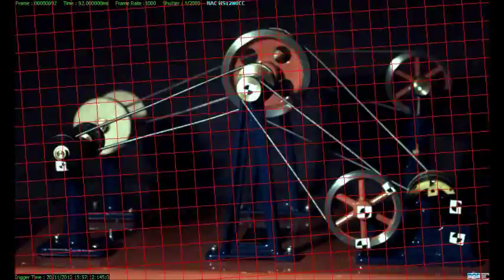Vicasso Dynamc Grid Overlay Demo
A Demo of overlaying a dynamic Grid onto a Video in Vicasso